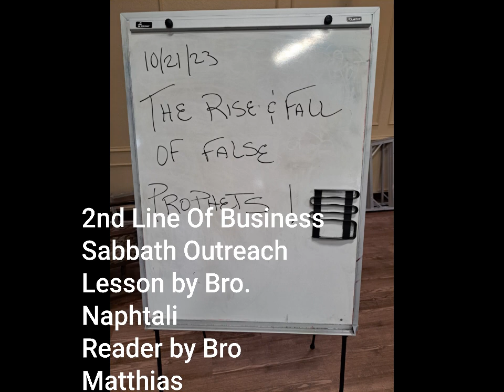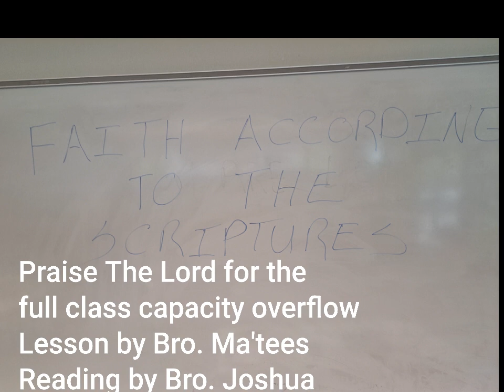M25:35 Outreach Music Video 10-21/10-22-23